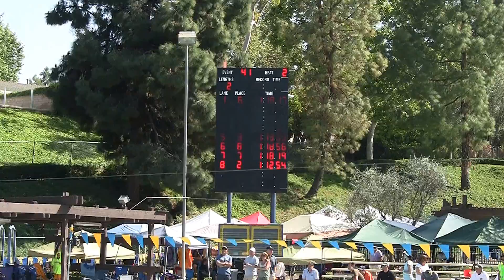20130427 100 Fly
Amelia swims PR in the 100M FLY at the MVN Blue Meet